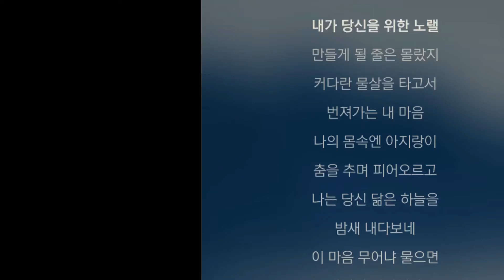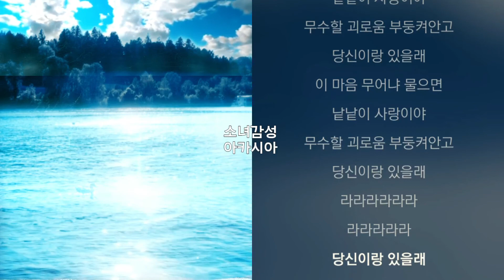love song - 이예린